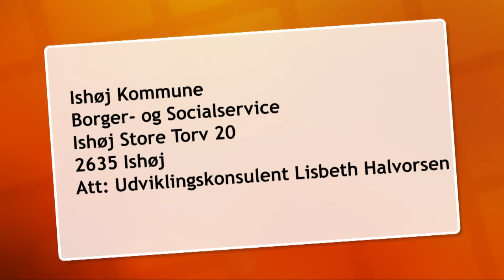Handicapprisen2012 - TV-Ishøj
Frem til den 26. oktober kan du komme med forslag til, hvem der burde vinde handicapprisen 2012. Alle der hjælper, opmuntrer eller inspirerer handicappede kan indstilles.